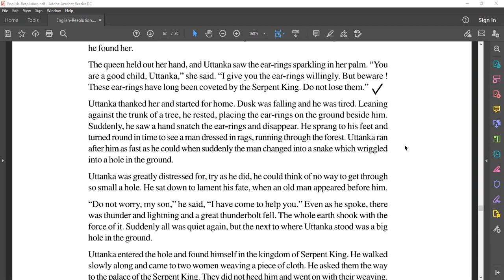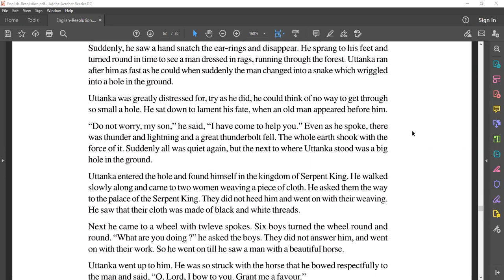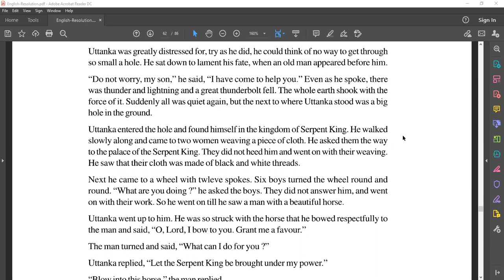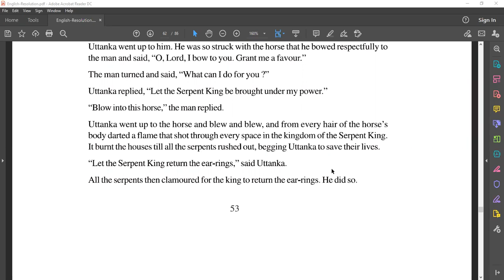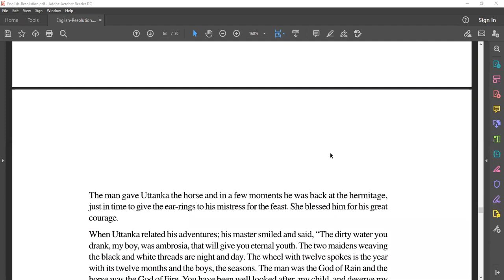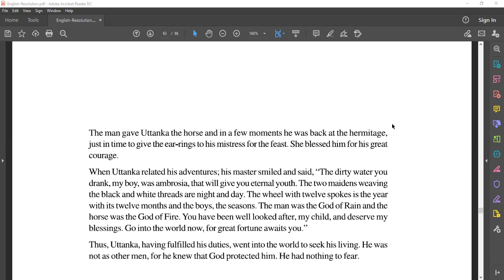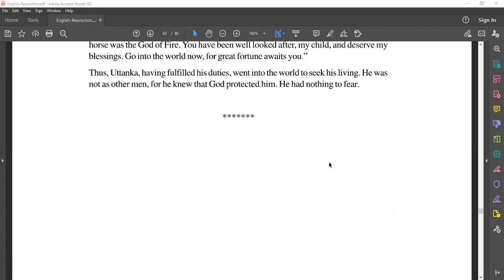CLASS 10TH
UTTANKA'S GURUDAKSHINA COMPLETED